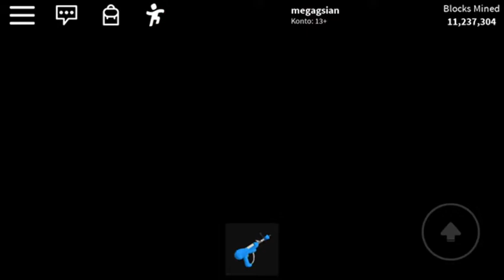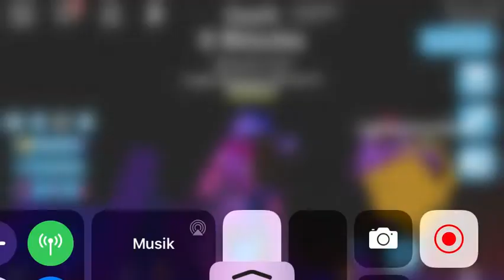I am gonna be rich